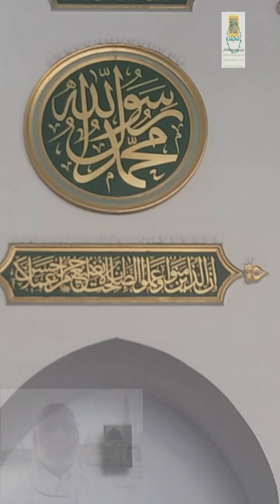Islam ki pehli masjid Quba Madina|Masjid e Quba|TAQWA MASJID MADINA BY FARRUKH MAHMOOD Foods